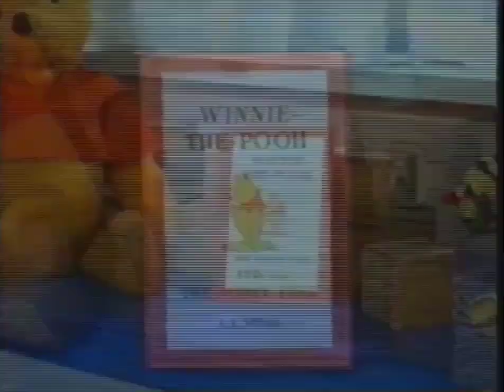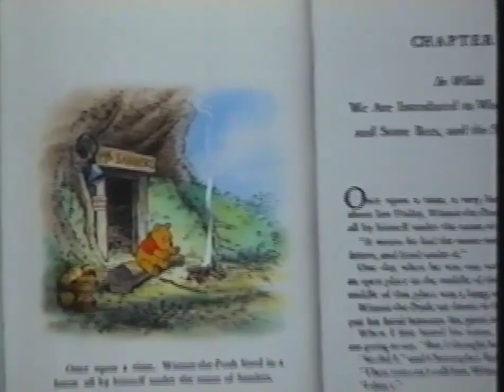The Many Adventures of Winnie the Pooh Opening (1080p)